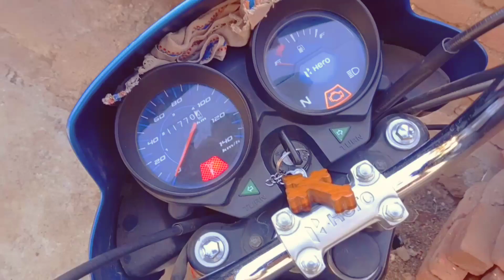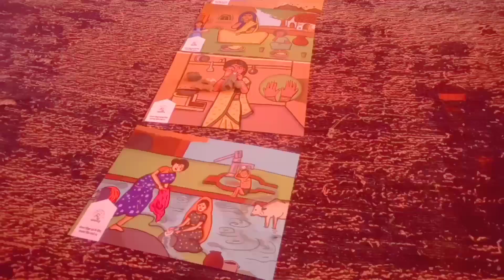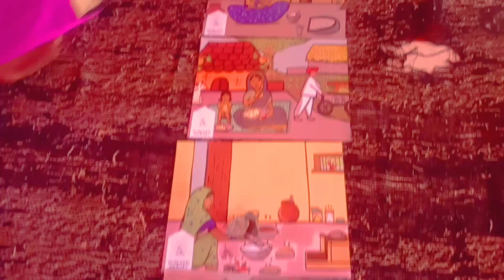Gav me aaye राजस्थानी ऊट | Manshu Vlog